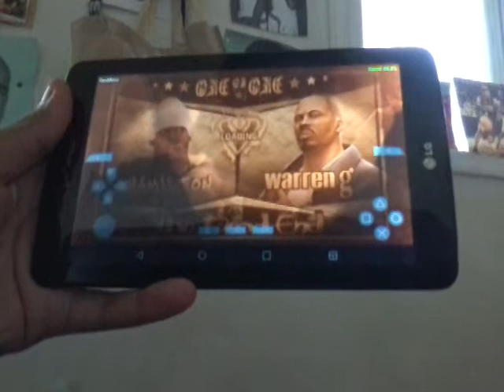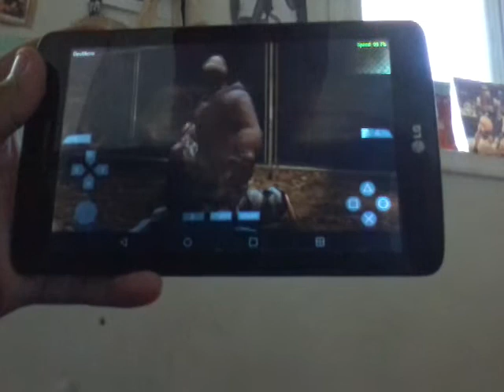President Hamilton vs Warren G @ The Dead End - Def Jam Fight for NY